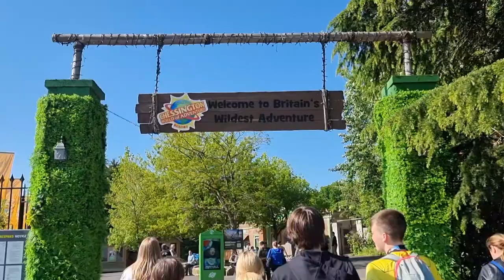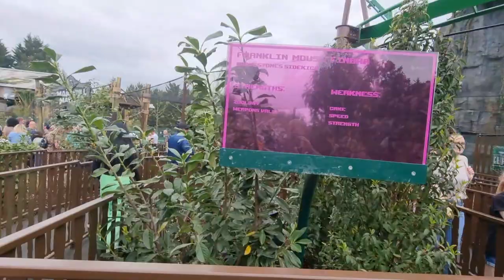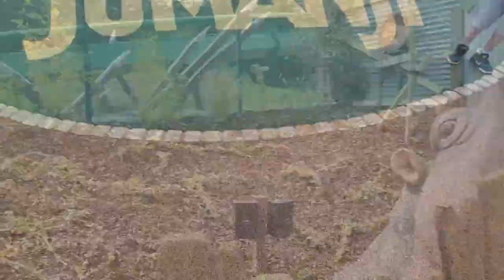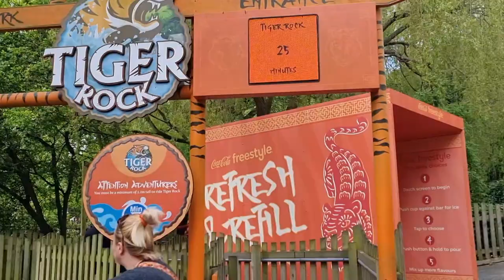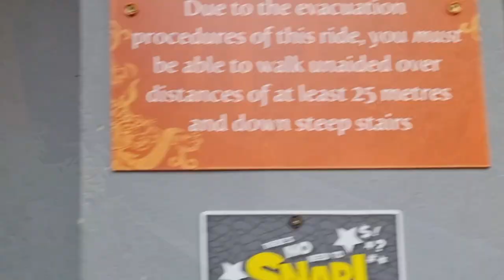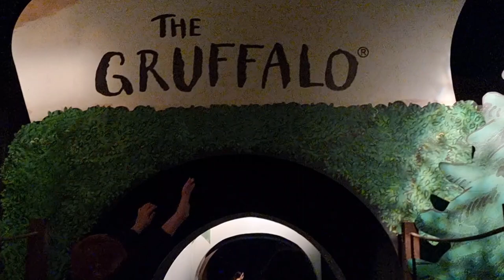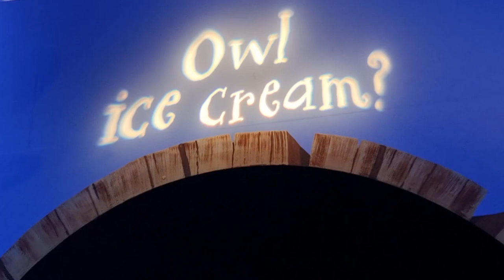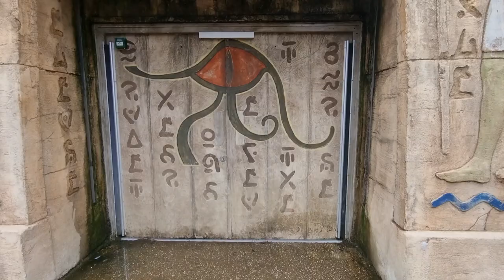Chessington Vlog (May 2023) Did Mandrill Mayhem Live Up To The Hype???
Welcome Back!

 In todays vlog, dad and elsie headed back to the theme parks for the first time this year to experience Chessington's new ride, "Mandrill Mayhem," and also their new land "World Of Jumanji"

Check Out The Vlog To See Our First Time Thoughts & Reactions Plus More.